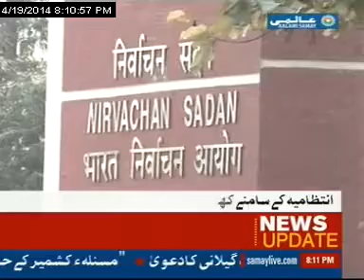Khuli Bahas On Aalami Samay By Syed Faisal Ali 19/04/2014